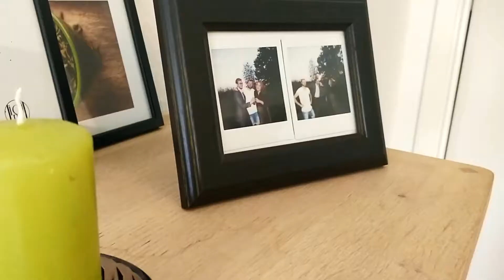Do something! // vlog#26 - WILL I EVER BECOME A MUSICIAN..?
Thinking didn't get me far. It's time to act!
I've moved to Aarhus and I'm left to my imagination. I'm investing a lot of time, no matter what I decide to do. But it's time to actually do something and just hope for a great return!

Also: This is my first video messing with lighting and color correction as I hope to increase my video editing skills and deliver a greater product.

In this vlog you'll follow the life of Andreas as he attempts to become a musician.

Post your questions, thoughts, hopes and dreams, as well as your own vlogs in the comment section below.